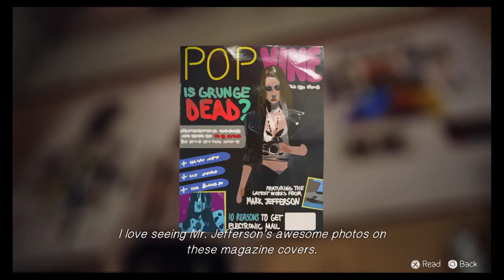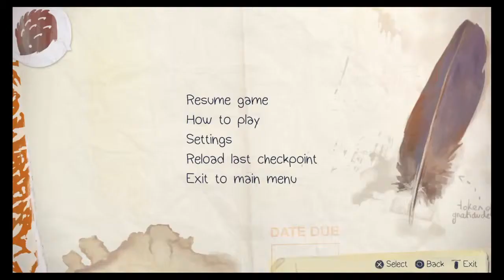Life Is Strange™ Gameplay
Let's play of Life is strange.              @Kennypowersftw